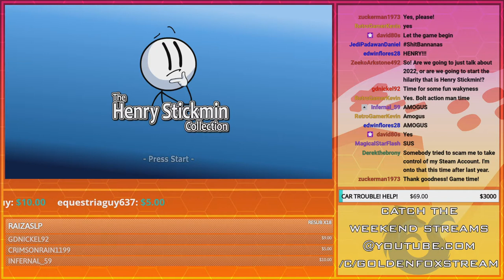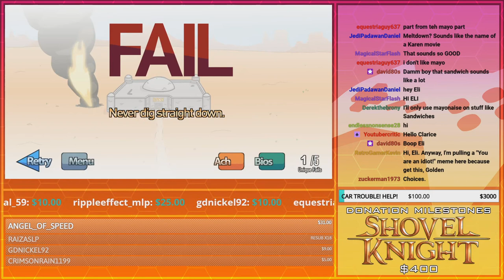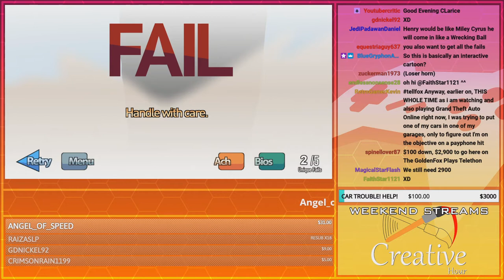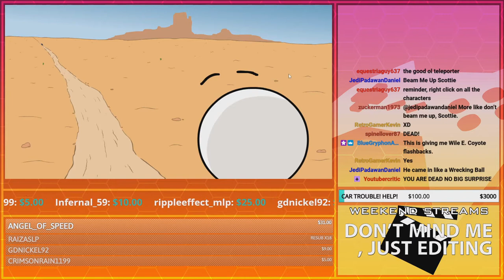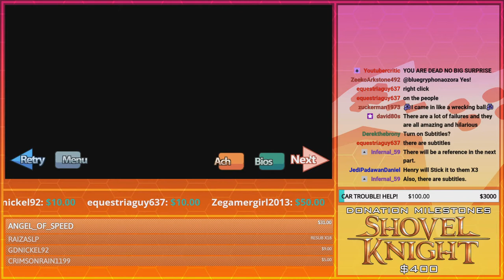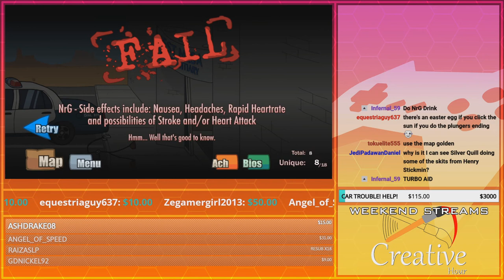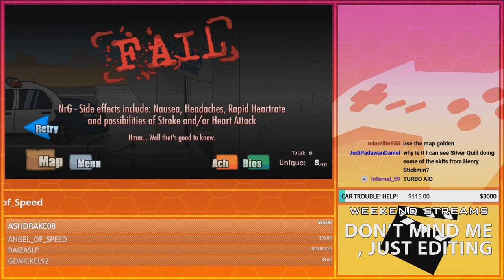Funny Fails! | GoldenFox Plays The Henry Stickmin Collection Pt. 1